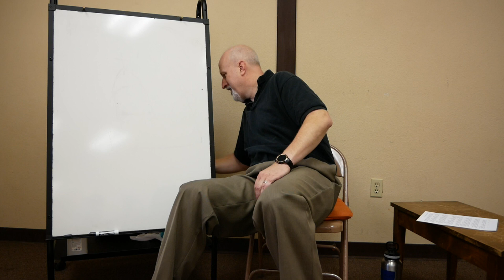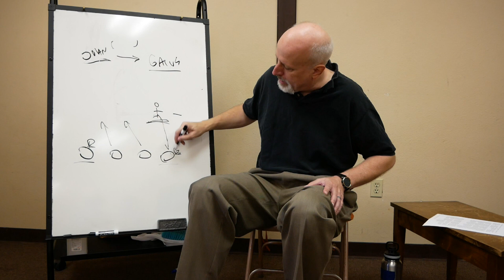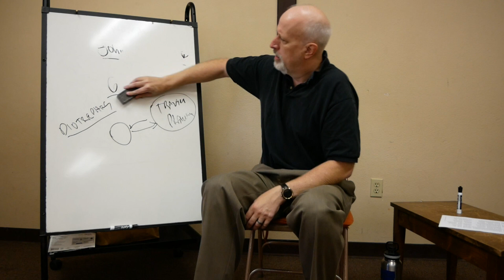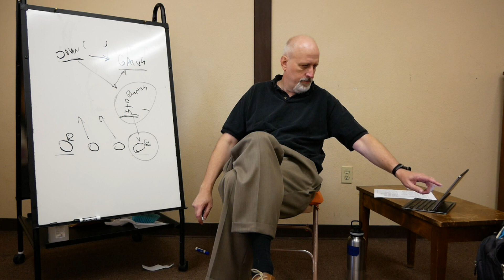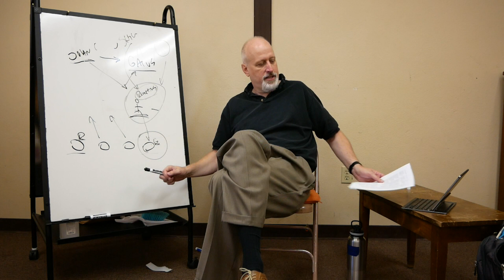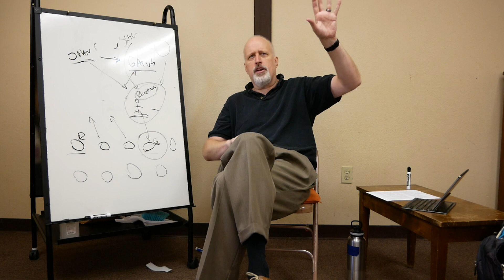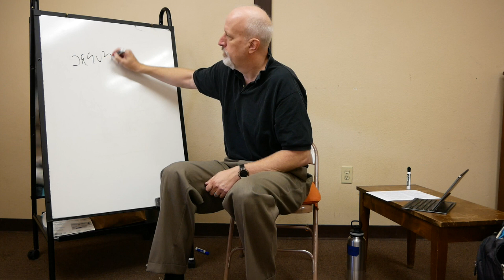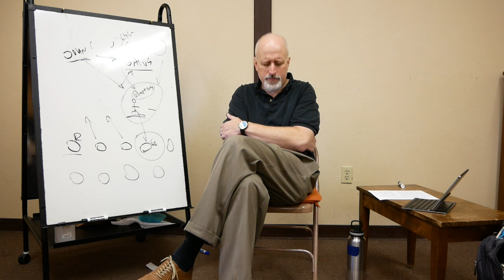Snapshot of the Early Church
3 John gives us a window into life of the early church.